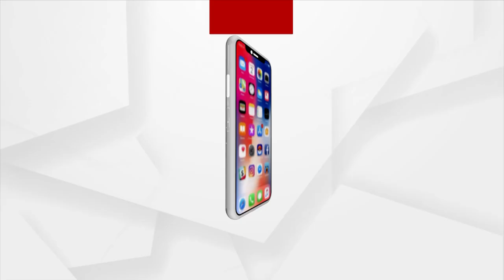ଆଜି ଭକ୍ତଙ୍କୁ ମହାପ୍ରଭୁୁଙ୍କ ପଦ୍ମ ର୍ଦୁଲଭ ବେଶରେ ଦର୍ଶନ ଦେବେ